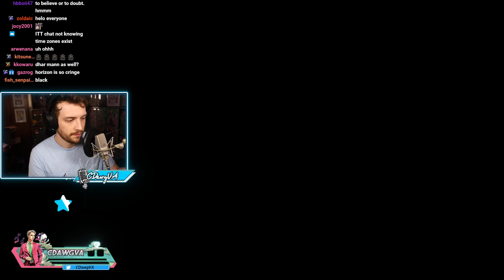Apex Legends [2021-11-17]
"Last stream this week, got a new keyboard lets see how this goes Apex" was originally streamed on [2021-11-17].

Timestamps:
0:00 Intro
5:08 Gameplay
3:25:25 Outro